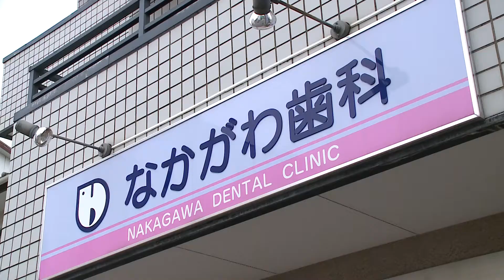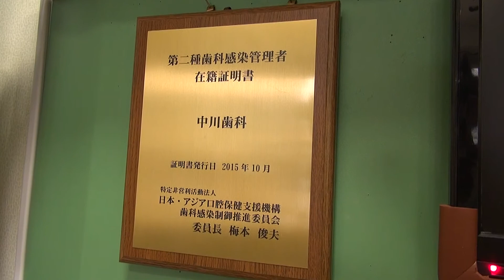住吉区の歯医者なら中川歯科医院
南海本線住ノ江駅徒歩５分の
ところにある歯医者です

住吉区の歯医者、中川歯科医院は

・お子様からご高齢の方まで
　地域に密着した予防型歯科医院です

・治療終了後も担当歯科衛生士が
　しっかりとメインテナンスを行います

・歯周治療にも力を入れており、
　滅菌管理を徹底しています

・小児矯正にも力を入れています

中川歯科医院は、住吉区周辺の患者さんに

ところにある歯医者

住吉区の歯医者
中川歯科医院

院長　中川 正男

〒558-0033
大阪市住吉区清水丘2-24-19